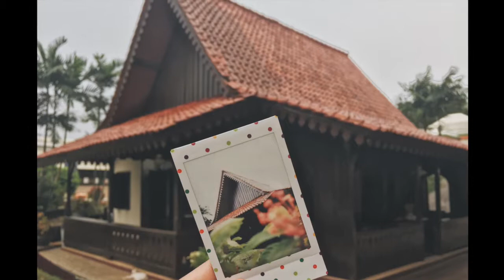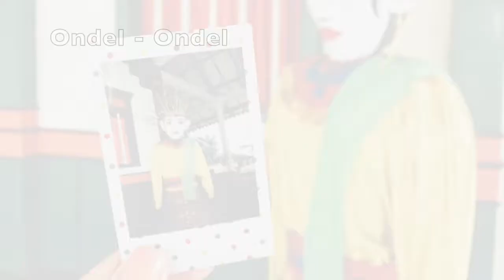Betawi Culture in Indonesia - Photojournalism assignment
By: Gabriella Rosari N
ID: NELGRD1802
Subject : ALJ112
Deakin College Jakarta